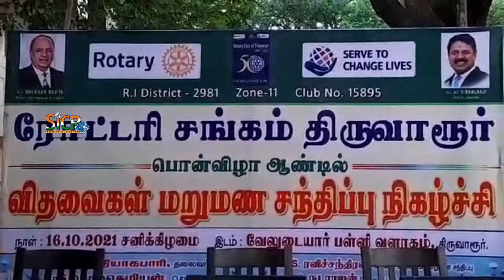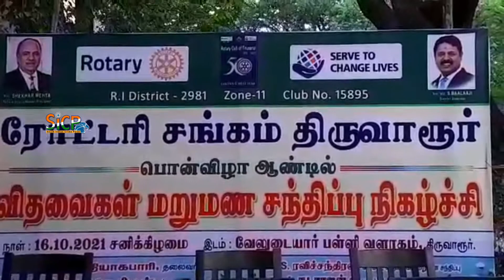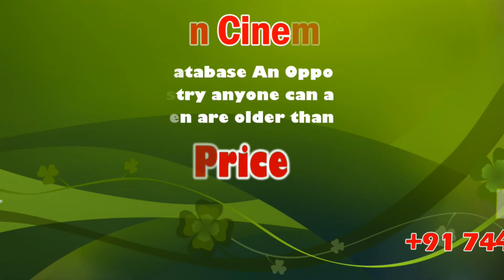திருவாரூர் ரோட்டரி சங்கத்தின் சார்பில் விதவைகள் மறுமண சந்திப்பு நிகழ்ச்சி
Widows Remarriage Meeting on behalf of Thiruvarur Rotary Club

Rotary Club of Thiruvarur

Address: Pulivalam, Thiruvarur, Tamil Nadu 610003

திருவாரூர் ரோட்டரி சங்கத்தின் பொன்விழா ஆண்டினை முன்னிட்டு திருவாரூர் துர்காலயா சாலையில் அமைந்துள்ள வேலுடையார் மேல்நிலைப்பள்ளி வளாகத்தில் விதவைகள் மறுமண சந்திப்பு நிகழ்ச்சி திருவாரூர் ரோட்டரி சங்க தலைவர் தியாகபாரி தலைமையில்  நடைபெற்றது.

ரோட்டரி சங்கத்தின் பொன்விழா ஆண்டை முன்னிட்டு தமிழகம் முழுவதும் பல்வேறு நிகழ்வுகள் நடைபெற்று வருகிறது. அதனடிப்படையில் திருவாரூர் ரோட்டரி சங்கத்தின் சார்பில் விதவைகள் மற்றும் விவாகரத்தானவர்களுக்கான மறுமண சந்திப்பு நிகழ்ச்சி நடைபெற்றது. இந்நிகழ்ச்சியை திருவாரூர் நாராயணி நிதி நிறுவன நிர்வாக இயக்குனர் கார்த்திகேயன் துவக்கி வைத்து சிறப்புரையாற்றினார்.

இதில் பல்வேறு மாவட்டங்களைச் சேர்ந்த கணவனை இழந்த பெண்கள், மனைவியை இழந்த ஆண்கள், விவாகரத்தானவர்கள் என பலரும் முன்பதிவு செய்து கலந்து கொண்டனர். இவ்வாறு பதிவு செய்தவர்களை மேடையில் அறிமுகப்படுத்தி, அவர்களது சுயவிபரக் குறிப்பினை வாசித்தனர். இதன் மூலம் பலருக்கு மறுமண வாய்ப்பு அமைந்துள்ளதாக ரோட்டரி சங்கத்தினர் தெரிவித்தனர்.

இந்நிகழ்ச்சியில் விதவைகள் மறுமண சந்திப்பு சேர்மன் ரவிச்சந்திரன் வரவேற்புரையாற்றினார். மண்டலம் 11ன் உதவி ஆளுநர் ராமதுரை, முன்னாள் உதவி ஆளுநர் விவேகானந்தன், முன்னாள் தலைவர்கள் பாபு, அருண் காந்தி, திருவாரூர் ரோட்டரி சங்க செயலாளர் பொற்செழியன், சஹாரா சூப்பர் மார்க்கெட் உரிமையாளர் ஹபீப் முகமது, மகாராஜா சில்க்ஸ் உரிமையாளர் முகமது மன்சூர் அலி, வசந்தம் ஏஜென்சிஸ் உரிமையாளர் சினேகராஜ் ஆகியோர் முன்னிலை வகித்தனர். இறுதியில் திட்ட இயக்குனர் நடராஜன் நன்றியுரை வழங்கினார்.

This News Covered From Thiruvarur District Reporter (Tamil) From South Indian Crime Point Weekly.